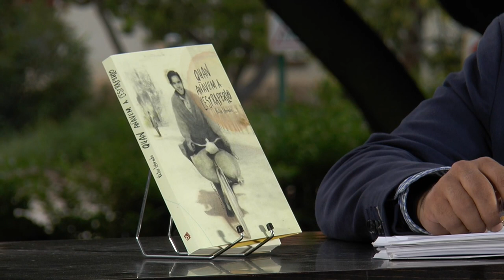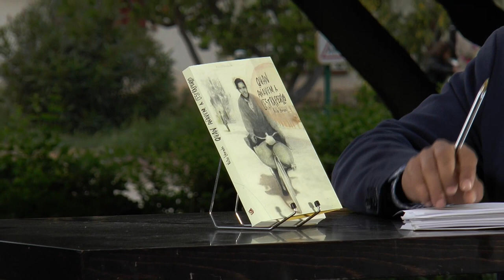Fira del Llibre 2017 | VICTOR LABRADO “Quan anavem a l’estraperlo” (Andana Edicions)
Quan anàvem a l’estraperlo és un testimoni extraordinari de la lluita per sobreviure, de la picaresca dels pobres per burlar l’autoritat i guanyar-se el pa de cada dia. Amb un estil despullat, directe i vibrant, a mitjan camí entre la novel·la d’aventures i la crònica, Víctor Labrado reconstrueix la memòria d’un temps duríssim: del final de la segona República a la immediata postguerra, quan a la misèria i la fam calia sumar la repressió franquista.